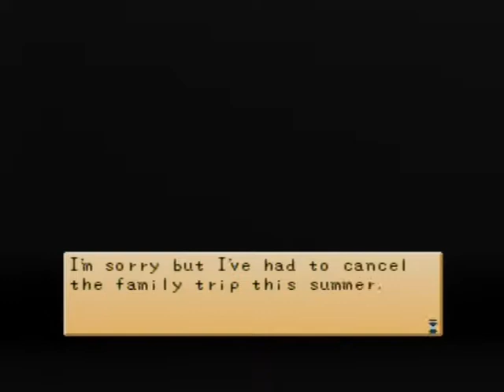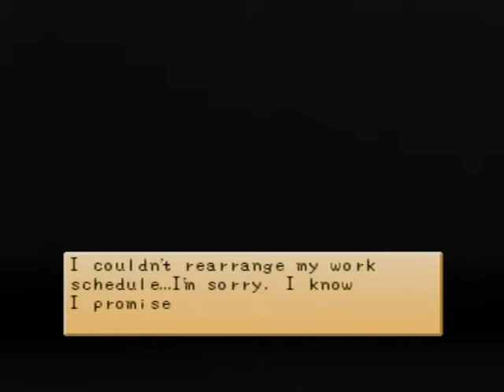Gameplay Ps1 - Harvest Moon : Back to Nature PAL (2001)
Aujourd'hui je vous présente le jeu Harvest Moon : Back to Nature
jeu ou l'on gere une ferme , j'avoue avoir été peu patien avec ce jeu
car au bout de 13 minutes d'explication et video j'ai enfin pu jouer
ce n'est pas mon truck mais a l'air assez bien fait ,le jeu est sortie en 2001